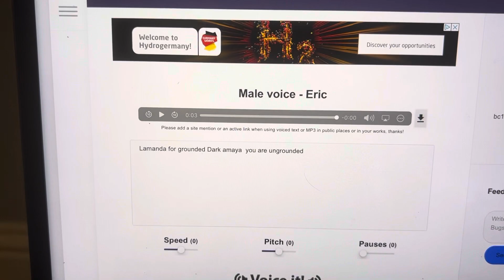Lamanda grounded Dark Amaya ungrounded by Doriana